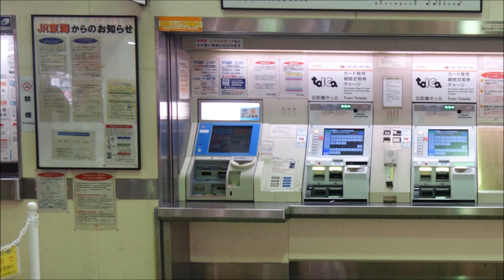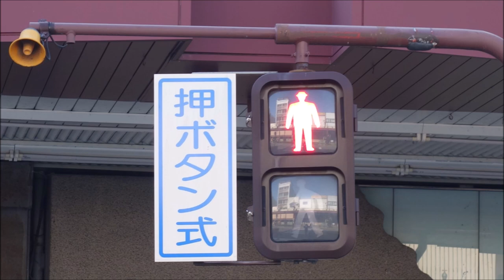A Silent Voice (ANIME VS REALITY) Koe no Katachi - 50 shots of REAL LIFE LOCATIONS Comparison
April 2019

JAPAN playlist - there will be at least 1000 videos
TRAINS playlist - there will be at least 200 videos
CATS playlist - there will be at least 100 videos
JAPANESE FOOD playlist - there will be at least 100 videos
MATSURI, FESTIVALS playlist - there will be at least 100 videos
TEMPLES AND SHRINES playlist - there will be at least 100 videos
REAL-LIFE ANIME & VIDEO GAMES LOCATIONS - there will be at least 100 videos

Cameras:
Sony DSC RX100
HTC RE

My blog about Japan and cat places in the world

Playlista Japonia - będzie co najmniej 1000 filmów
Playlista Pociągi - będzie co najmniej 200 filmów
Playlista Japońskie jedzenie - będzie co najmniej 100 filmów
Playlista Kocie miejsca - będzie co najmniej 100 filmów
Playlista Matsuri, święta i festiwale - będzie co najmniej 100 filmów
Playlista Świątynie i chramy w Japonii - będzie co najmniej 100 filmów
Playlista Lokacje z anime i gier video - będzie co najmniej 100 filmów

Kamery:
Sony DSC RX100
HTC RE